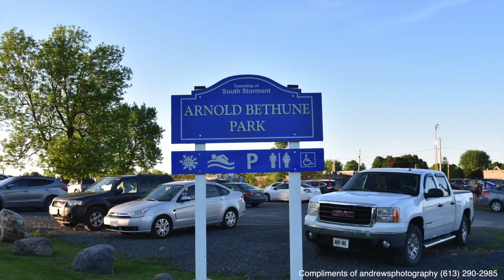Arnold Bethune Park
This video is about Arnold Bethune Park